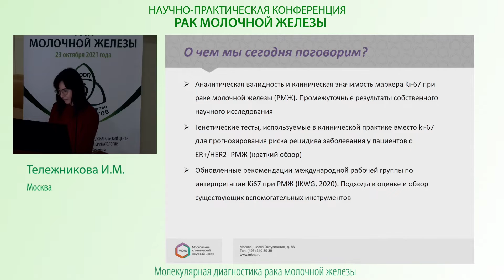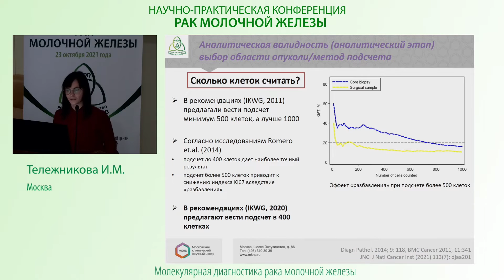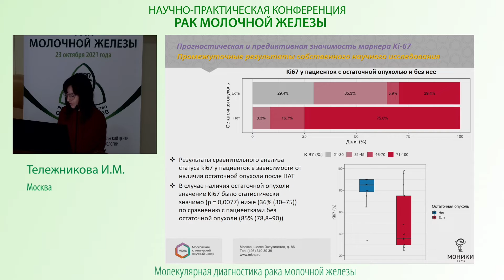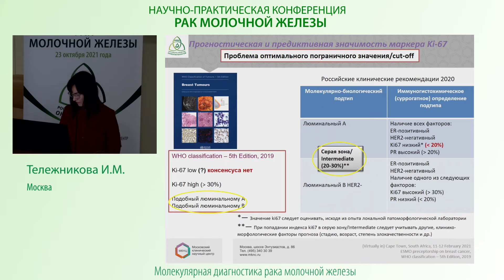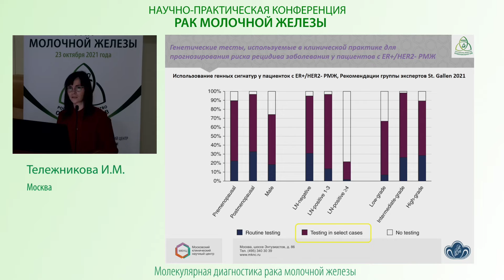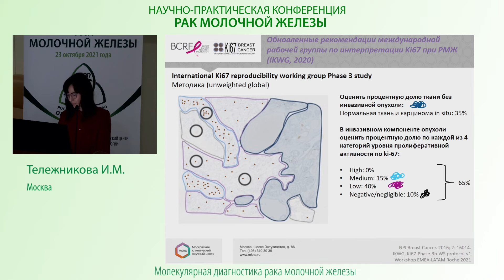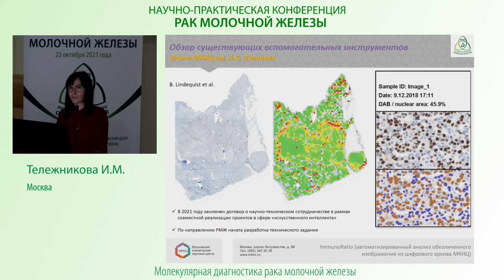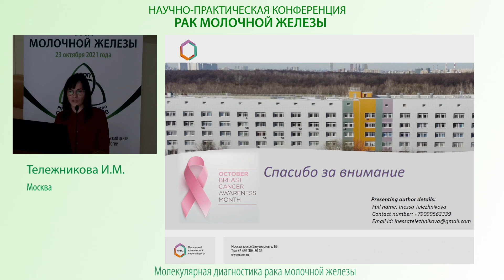Ki67 при раке молочной железы – аналитическая валидность и эволюция методов оценки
Ki67 при раке молочной железы (обновленные рекомендации) – аналитическая валидность и эволюция методов оценки
Тележникова И. М. (Москва)
Конференция «Рак молочной железы – 2021» г. Москва, 23 октября 2021 года